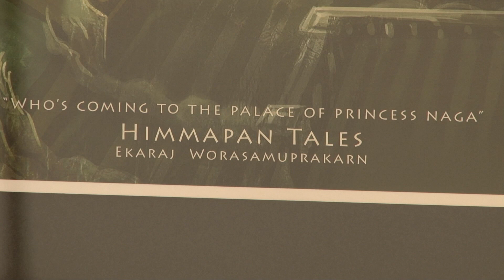Varázslatos erdő egy thai szemével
Öt napot töltött városunkban egy thai animációs szakember, EKARAJ WORASAMUTPRAKARN nemrégiben. A Bangkoki egyetem tanáraként is dolgozó művész képeiből kiállítás is nyílt a könyvtárban.